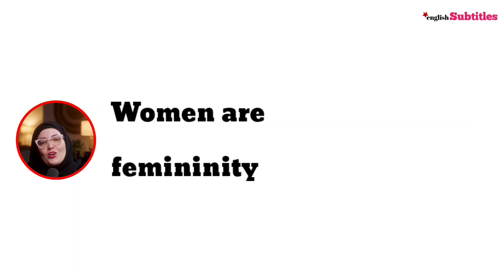unlock your feminine superpower, please listen to this.. Souad Al Serkal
Discover the divine feminine superpower and learn to trust your intuition for ultimate wisdom and success. - Souad Al Serkal

🚀 Hi Everyone,